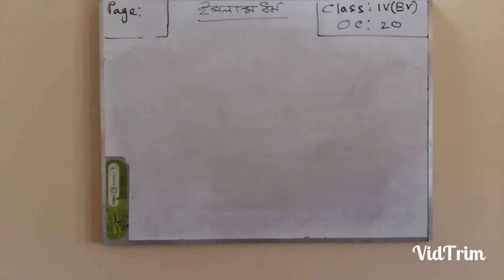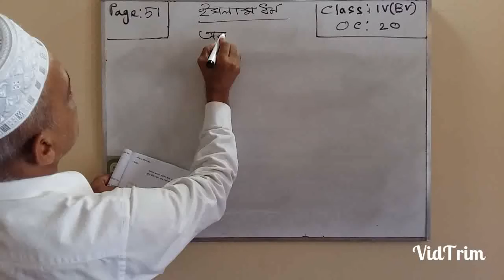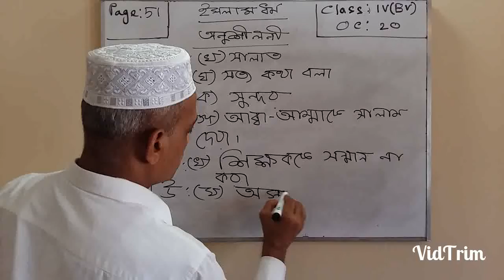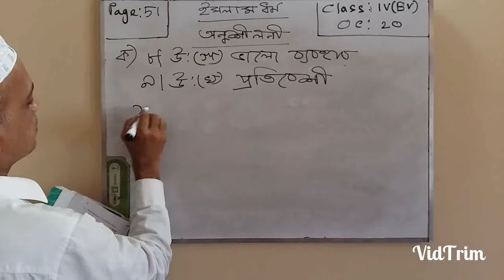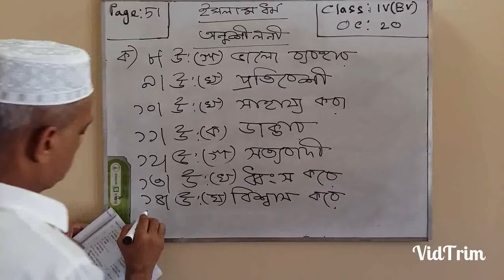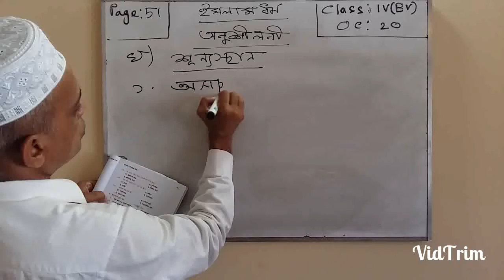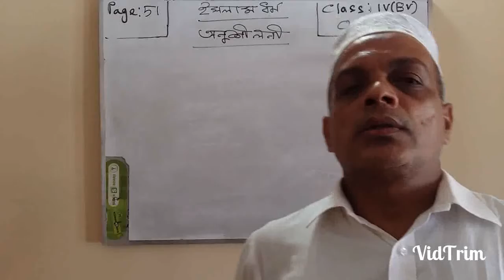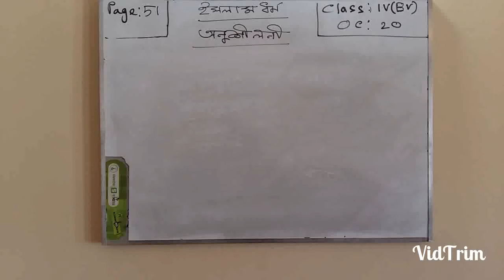Four BV Islam OC-20